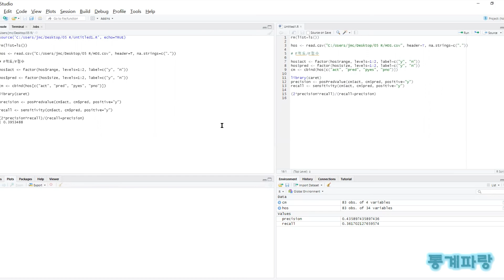R을 활용한 머신러닝 - (12) F척도/F점수 (F-Measure)/(F-Score)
F척도(F-Measure)
F점수(F-Score)

정밀도와 재현율의 조화평균을
결합하여 나타낸 것을 말합니다.

(2*정밀도*재현율)/(재현율+정밀도)
= 2TP/(2TP+FN+FP)

모델의 성능을 하나의 숫자로 설명하므로
여러 모델을 비교하는 데 편리함을 제공하나

하지만 정밀도와 재현율에 동일한 가중치를
할당하는 가정이 항상 들어맞지는 않습니다.